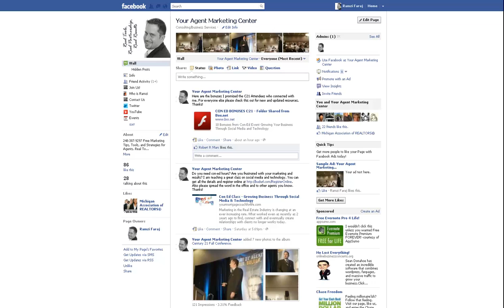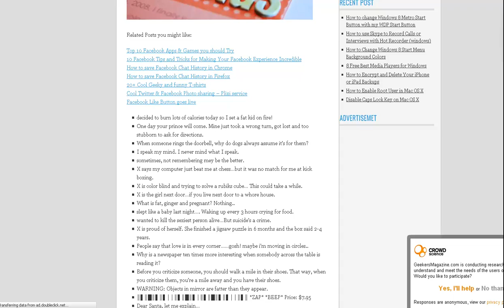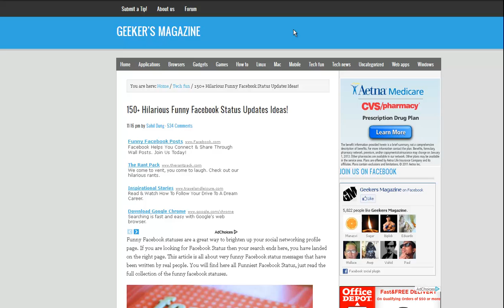HA HA HA HA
Funny Facebook Posts where to get them